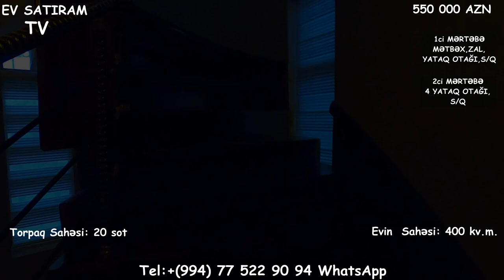20 SOTDA NOVXANIDA EV SATILIR/Недвижимость в Баку / EV SATIRAM TV/ bag evleri /ev satışı /emlak az